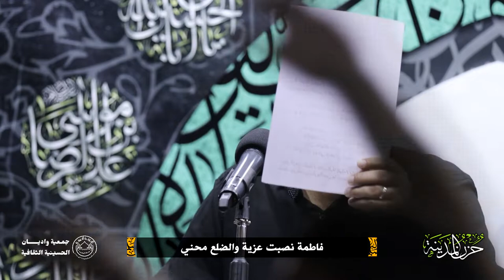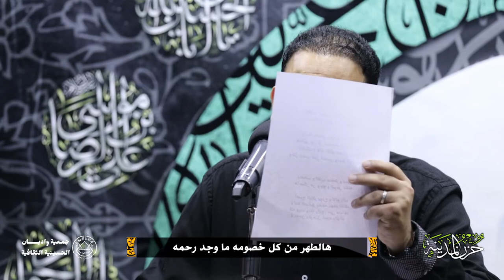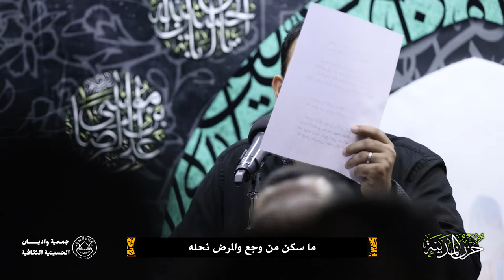حزن المدينة | الرادود حسين عاشور | استشهاد الإمام الباقر (ع) 1442